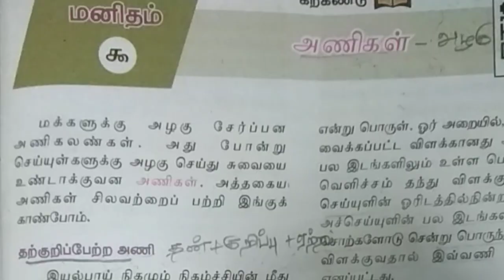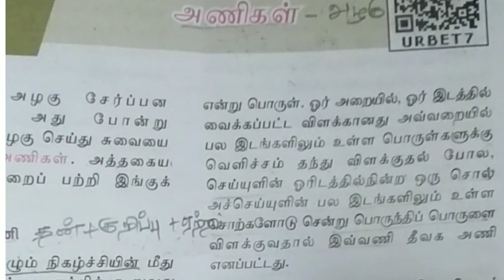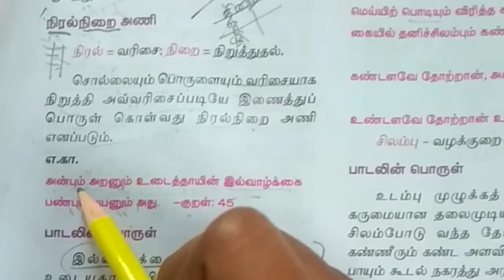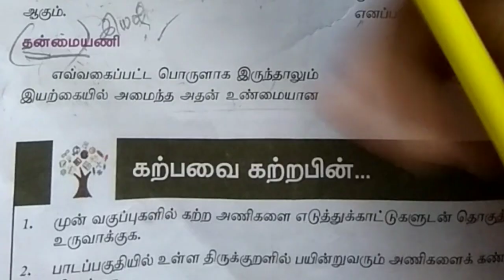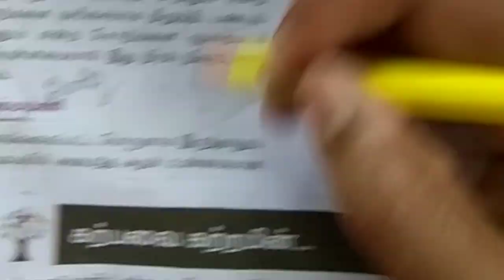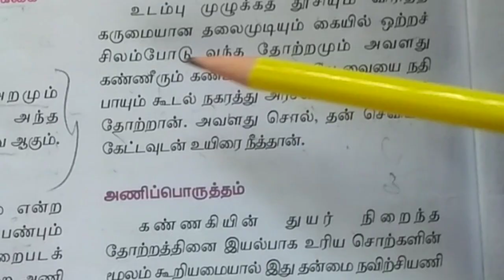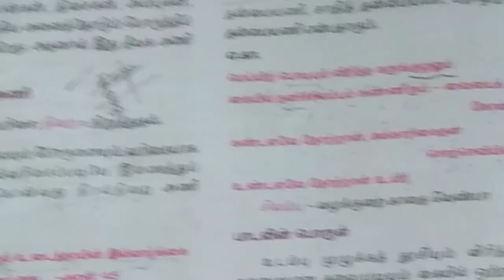அணிகள் | நிரல் நிறை அணி -தன்மை அணி | 10th New Tamil Book| Tamil Ilakkanam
நிரல் நிறை அணி மற்றும் தன்மை அணி இலக்கணத்தை பற்றி இந்த காணொளி மூலம் தெரிந்து கொள்ளலாம்.

***நன்றி வணக்கம்***